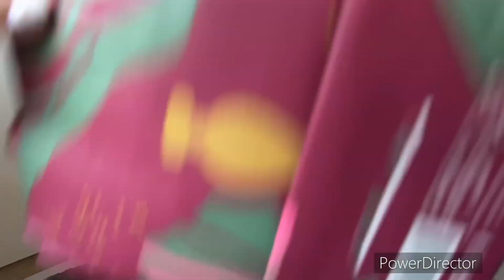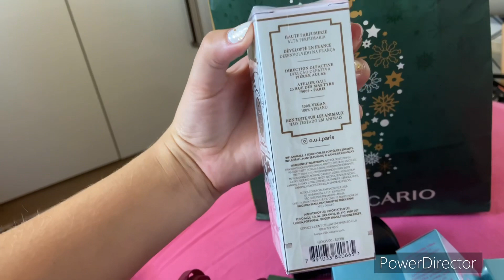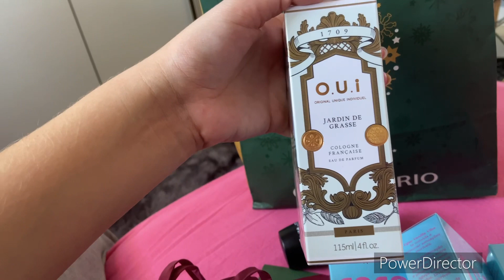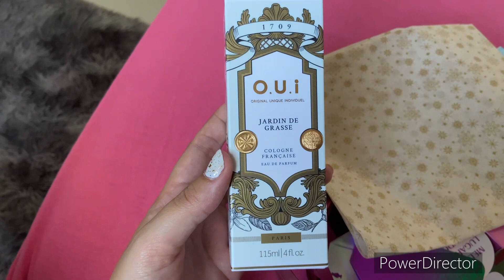Abertura de caixa o Boticário Ciclo 7